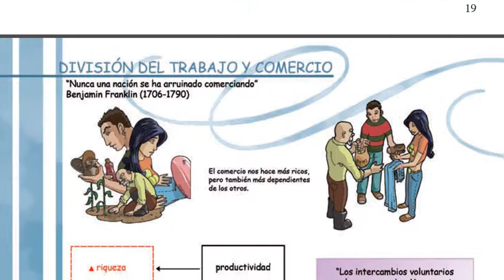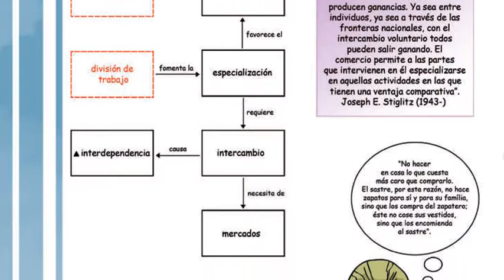Economía en 1/2 hora. Capítulo 4. La división del trabajo.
Cuarto capítulo del cómic Economía en 1/2 hora de Jose Sande y Carlos Calvo.
Cómic Economía en 1/2 hora y Guía didáctica para aplicar en clase.

El cuarto capítulo del cómic Economía en ½ hora se centra en el importante concepto de la división del trabajo.

En este caso, el guía del capítulo es nada más y nada menos que Adam Smith, considerado el padre de la Ciencia Económica.

La primera parte del cómic ilustra la famosa escena de la fábrica de alfileres de su obra “La riqueza de las naciones”. En ella se describe cómo al dividir las tareas se puede pasar de producir un alfiler por persona al día (si la misma persona hace todas las fases de producción del alfiler) a 4,800 alfileres por persona y día.

Con el ejemplo del panadero y el sastre, se explica la importancia de la división del trabajo y también y del intercambio posterior.  Al especializarse uno  de los dos hombres en elaborar pan y el otro en hacer camisas, logran una mayor producción y los dos salen ganando con el intercambio.

Sin embargo, aunque la división del trabajo aumenta el bienestar global, son frecuentes las guerras comerciales entre países estableciendo barreras proteccionistas.

En los esquemas relacionamos los principales conceptos: la división del trabajo fomenta la especialización, que requiere intercambio y mercados, aumentando la productividad y la riqueza, pero también la interdependencia entre las personas.  Somos más productivos, más ricos, pero también dependemos más los unos de los otros.

En cuanto a los sectores productivos distinguimos entre primario, secundario y terciario, descubriendo la Ley de Petty Clark: a medida que una sociedad se desarrolla cada vez tiene mas peso el sector servicios . Esta terciarización es posible debido al aumento continuo de la productividad, ya que una sociedad en la que la mayor parte de la población está ocupada en el sector primario y  en el secundario, suele ser una sociedad muy atrasada tecnológicamente y con poco bienestar.

Así, es llamativo ver en los cuadros cómo EEUU en el año 1900 tenía la ½ de su población trabajando en el sector primario, y en un siglo el peso se redujo al 1%.